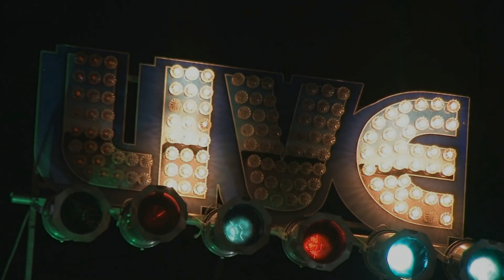James Montgomery Band Live @ 9 Wallis 2/3/18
James Montgomery- Harp/Vocals
George McCann- Guitar/vocals
David Hull- Bass/vocals
Jeff Thompson- Drums